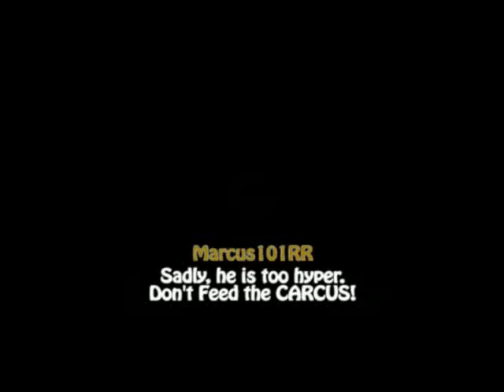[MapleStory] FamousStory v62 [100% Skills, Pirates, PQs, Etc]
FamousMS was found during the time of v55 2 years ago and more. The latest version of OdinMS and repacks came out to be v62 later on. And our famous Leader decided to bring back Famous again. He did it with great intend and thus FamousMSv62 was born.

Classic gameplay like Global MaplesStory with 20 times higher rates but still requires days of leveling. You can enjoy a great chat with the game masters, play with friends, do Party Quests, or take your time and sit out in the lounge.

More features are being added as we speak, and client updates are made to perfect gameplay.